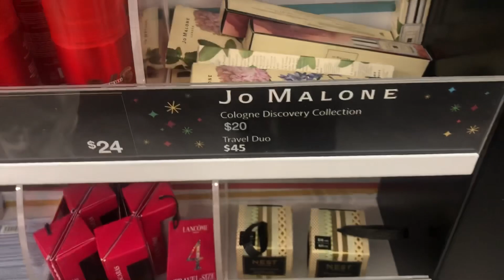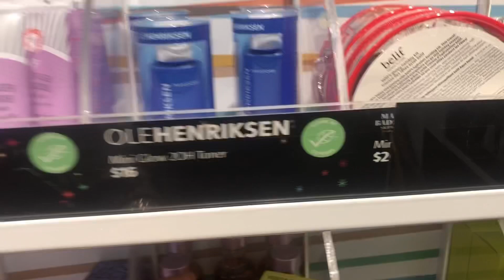Holiday Shopping with Diamond ✨| DAY 8 OF 12 DAYS OF CHRISTMAS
Hey guys! in this video i did a little shopping! I’m super excited to give everyone their gifts this year! Be sure to check out the other 12 Days until Christmas Series and tell us what you think!

-WERE GETTING AN APARTMENT
-THE REAL REASON WE HAVEN’T BEEN POSTING
-Never seen before video (reaction video)

  How old are we? - 21/yo
  Classification? - Seniors
  What we film with?- iPhone XR
  Sisters or friends?- Friends